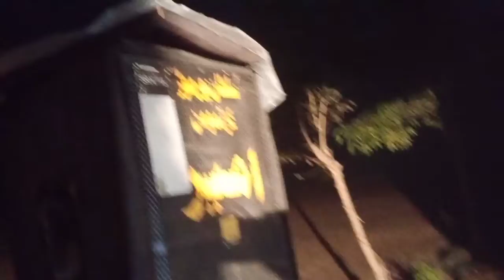November 20, 2021